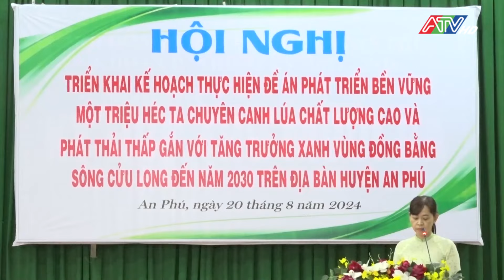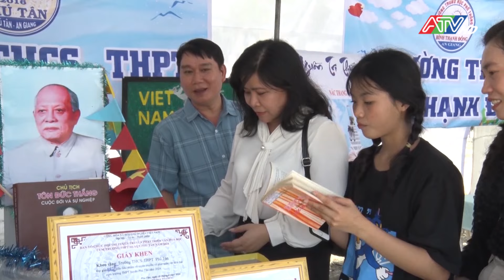Tin tổng hợp sáng 23-8-2024 | Đài Truyền hình An Giang